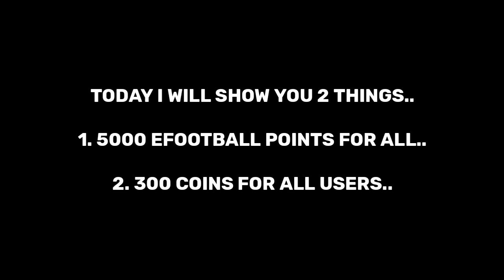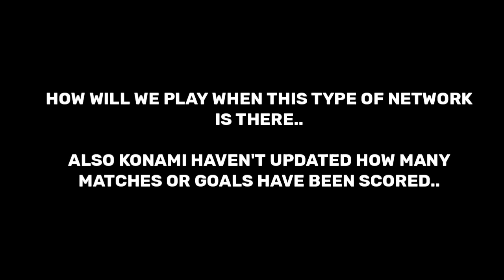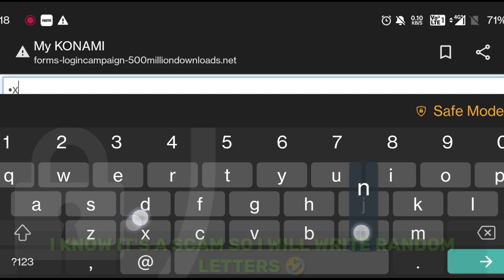300 COINS FOR ALL USERS | 5000 EFOOTBALL POINTS FOR ALL USERS | SERVER ISSUE BONUS IN PES 2021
3×ICONIC RONAl

FREE ICONICS 🤩

Hello Everyone !

FREE ICONICS 🤩

Hello Everyone !

2021

2021!

Today I am streaming efootballpes2020. Other popular games:
PUBG Mobile
Garena Free Fire
Among Us
Call of Duty Mobile
Fall Guys
Fortnite
Roblox
Minecraft